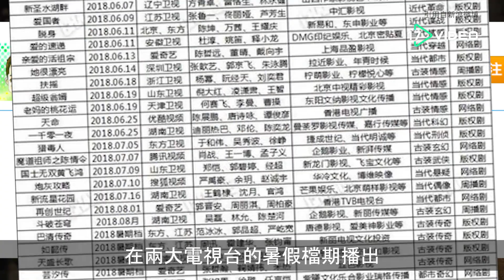❤《如懿傳》暑假要播啦 周迅宮鬥戲遭大量刪減｜17Video娛樂｜17Video｜Zhou Xun's drama is expected to air on summer vacation.❤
【17video's SNS】

周迅主演的《如懿傳》之前因為各種原因無法播出，最近有新消息說這部會登上暑假檔期

| 周迅 | 霍建華 | 如懿傳 | 暑假 | 開播 | 17TV | 17Video | 17Video娛樂 | 電影狗